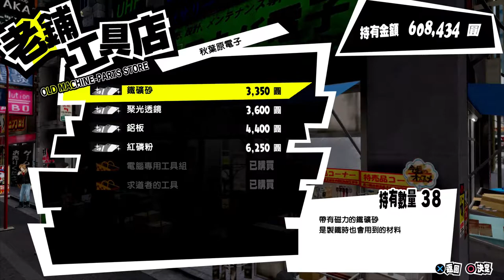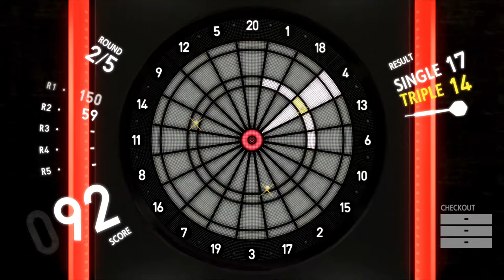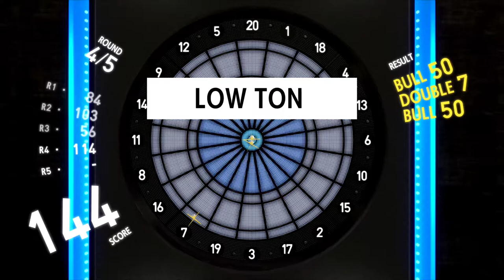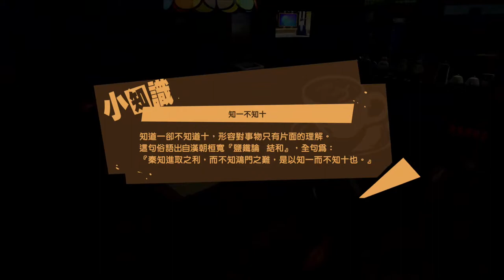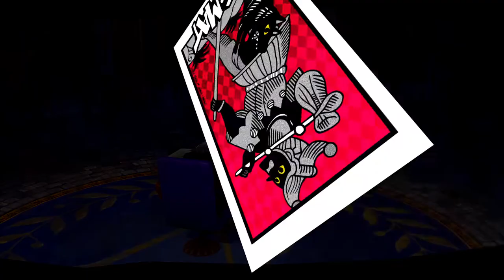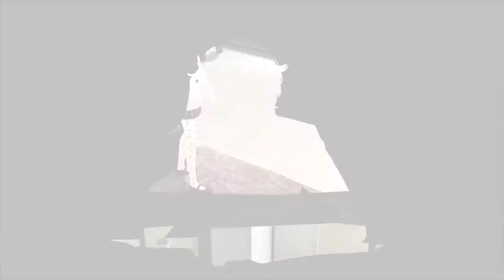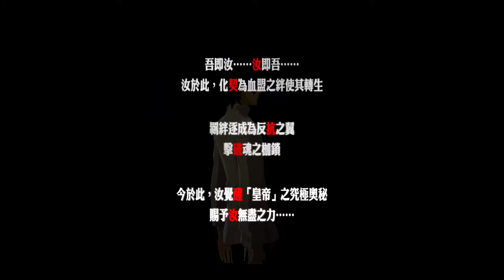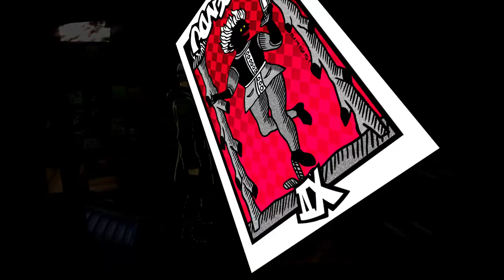【遊戲紀錄】女神異聞錄5 皇家版 #27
10月日常
犧牲了一些COOP小事件來跑COOP進度
第五殿堂完結

下次應該可以跑完10月底進度